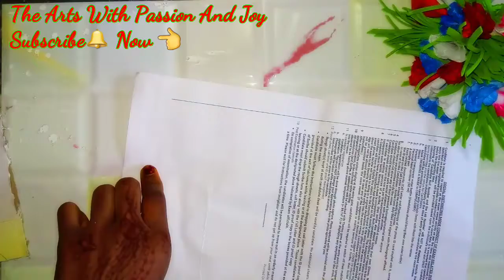DIY Craft for Diwali Home Decoration Idea with Waste Cardboard || Diwali Home Decore Idea